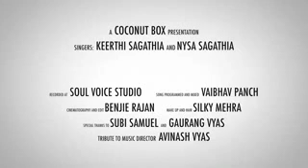Dikri Mari Ladki Gujarati songs